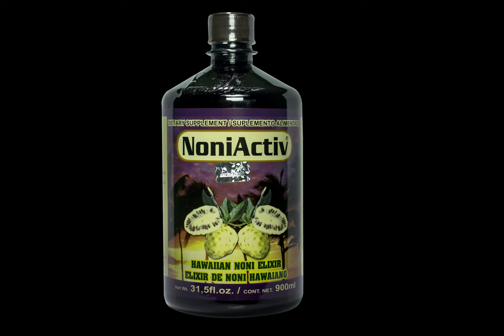FÓRMULA HERBOLARIA PARA TRATAR ENVEJECIMIENTO PREMATURO DEL CORAZÓN